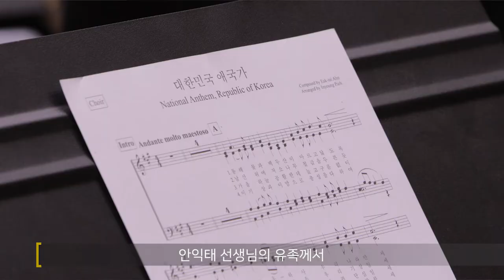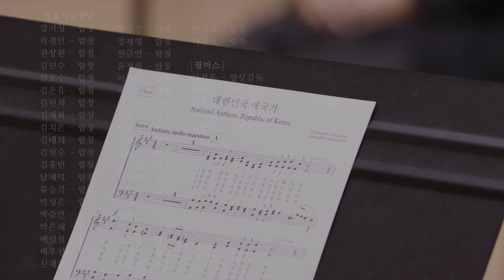2018 애국가 제작 진행 과정 영상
2018 애국가 제작 과정을 담았습니다.